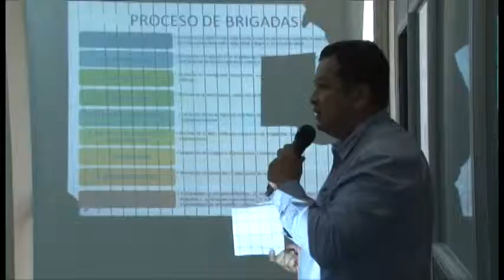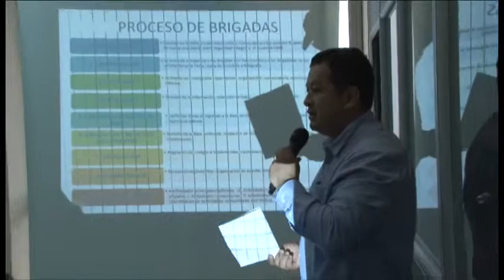Gobernador encabeza reunión de jefes y tenientes políticos